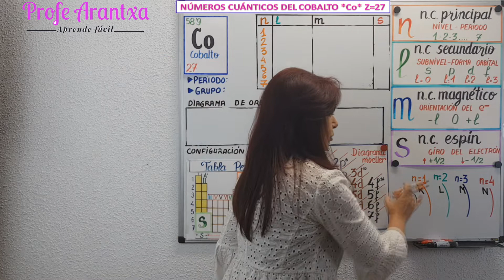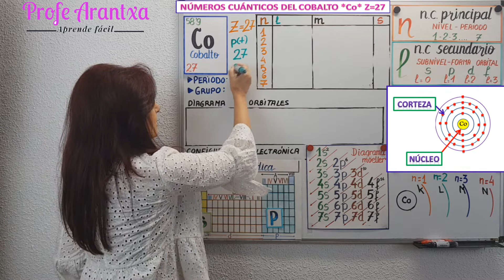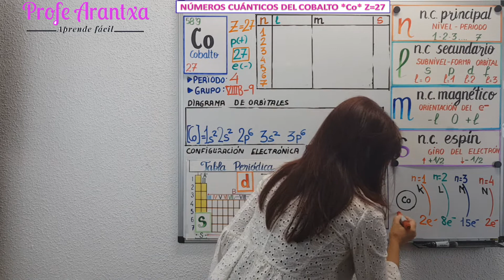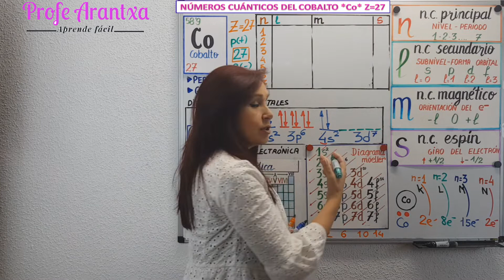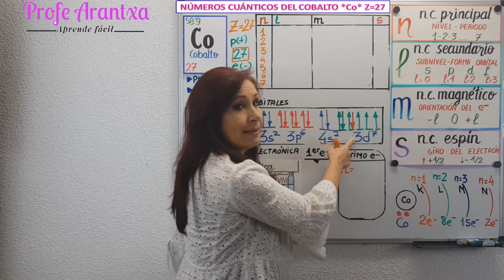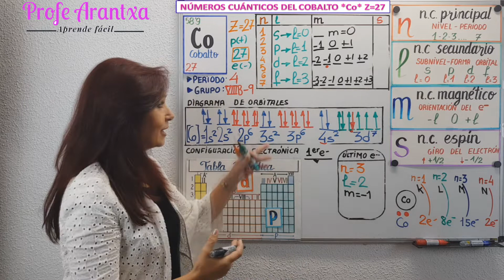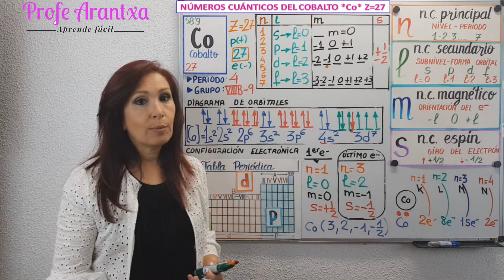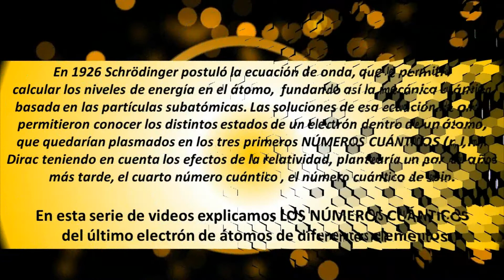✳️NÚMEROS CUÁNTICOS COBALTO Z=27✳️ CONFIGURACIÓN ELECTRÓNICA Y NÚMEROS CUÁNTICOS DEL COBALTO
NúmerosCuanticosCobalto#CobaltoNumerosCuanticos#DistribuciónElectronicaCobalto

👉EN ESTE VIDEO "NÚMEROS CUÁNTICOS  DEL COBALTO Z=27 explicamos los cuatro números cuánticos de los electrones  del COBALTO. Seguimos unos pasos: realizamos  la configuración electrónica a partir del digrama de Moeller y diagrama de orbitales o configuración gráfica para pasar a escribir los números cuánticos de este elemento.

0:00 INTRODUCCIÓN-¿Qué son los NÚMEROS CUÁNTICOS?
1:13 La ecuación de onda de Schródinger y los números cuánticos
2:21 ¿Qué es la configuración electrónica?
2:40 El átomo y sus partes.-ATOMO DE COBALTO
3:20 Diagrama de Möeller
3:38 ÁTOMO DE COBALTO Z=27 - Número Atómico, protones y electrones
4:30 Configuración electrónica del COBALTO
6:10  Periodo  y grupo del COBALTO
8:02 Distribución de electrones por capa en el COBALTO
8:29 Electrones de valencia del COBALTO
8:53 Configuración gráfica o diagrama de orbitales del COBALTO
12:00  Electrón diferencial del COBALTO (último electrón)
12:57 NÚMEROS CÚANTICOS DEL COBALTO
13:30 NÚMERO CUÁNTICO PRINCIPAL "n" del COBALTO
13:58 NÚMERO CUÁNTICO SECUNDARIO "l" del  COBALTO
15:08 NÚMERO CUÁNTICO MAGNÉTICO "m"  del COBALTO
17:35 NÚMERO CUÁNTICO DE SPIN "s" del COBALTO
18:10 NÚMEROS CUANTICOS DEL ÚLTIMO ELECTRÓN DEL COBALTO (n, l, m, s)
18:35 NÚMEROS CUÁNTICOS DEL PRIMER ELECTRÓN DEL COBALTO (n,l,m,s)
19:48 Resumen de los NÚMEROS CUÁNTICOS del  COBALTO

👉EXPLICACIÓN:
*LOS NÚMEROS CUÁNTICOS expresan la situación energética de cada electrón en un átomo y permiten conocer los lugares de máxima probabilidad de encontrar un electrón
*LA CONFIGURACIÓN ELECTRÓNICA es la distribución de los electrones de un átomo en los distintos niveles y subniveles de energía. Para realizar la configuración electrónica de los elementos nos ayudamos del diagrama de Moeller, siguiendo las diagonales para completarla.
*LA CONFIGURACIÓN GRÁFICA O DIAGRAMA DE ORBITALES es otra manera de hacer configuración electrónica  y a partir de ella podemos hacer los números cuánticos del electrón diferencial del átomo.